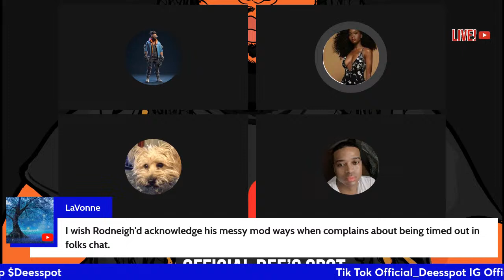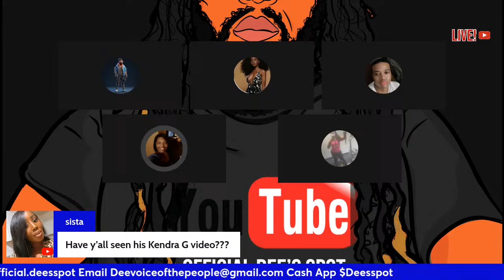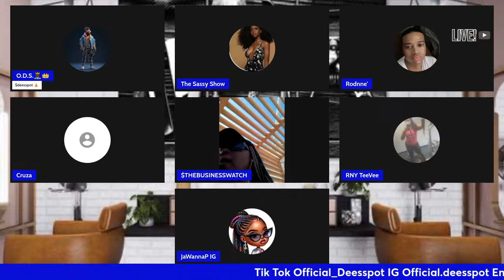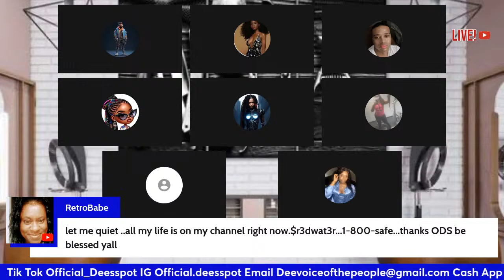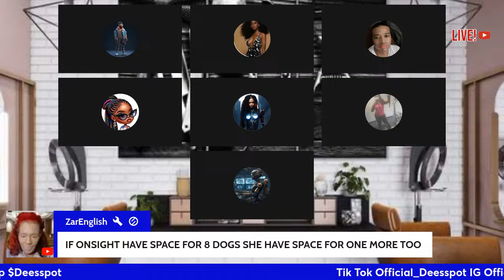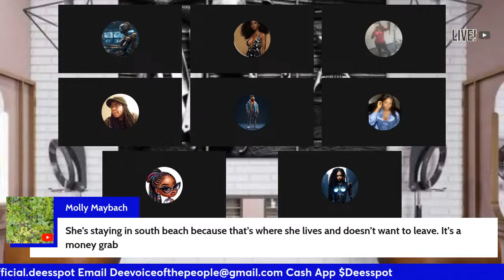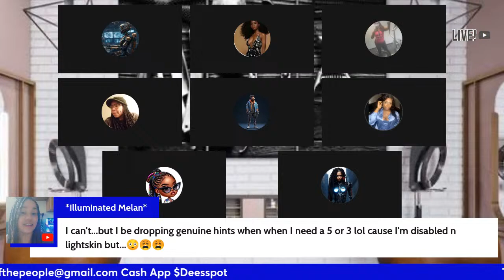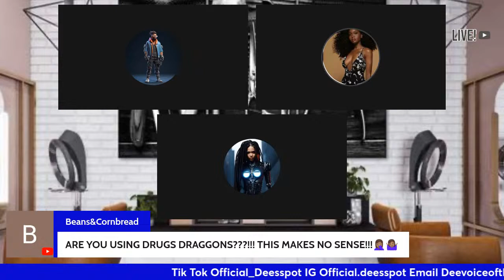Welcome to MIAMI 🏖️